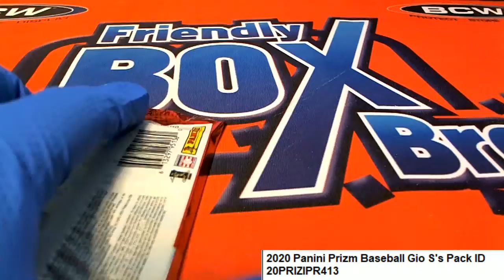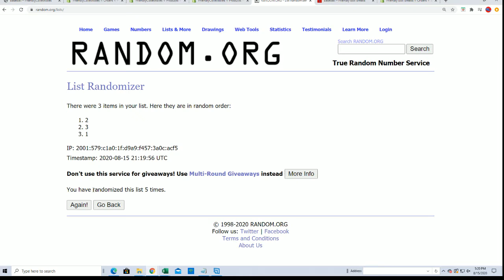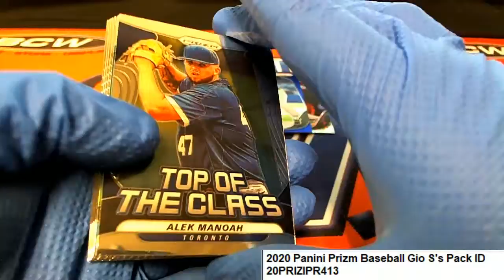2020 Panini Prizm Baseball Gio S's Pack ID 20PRIZIPR413